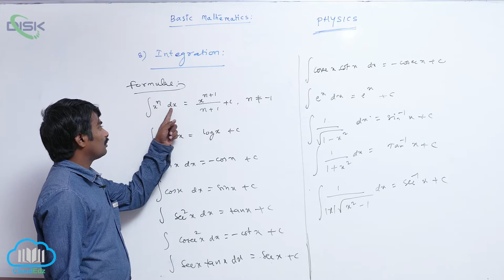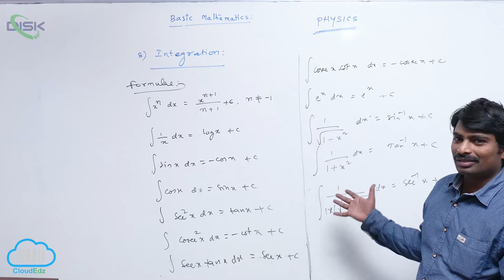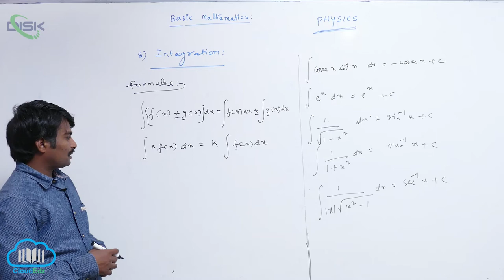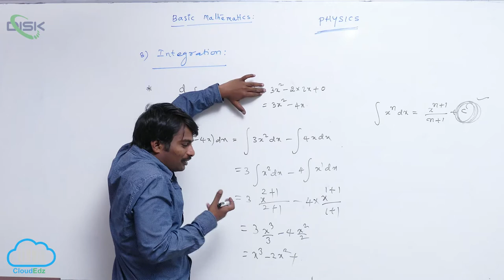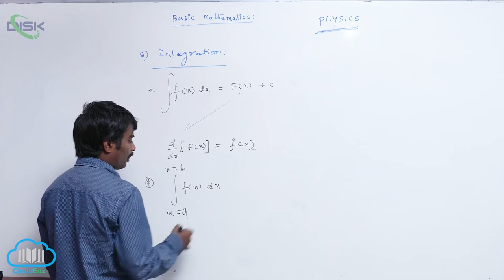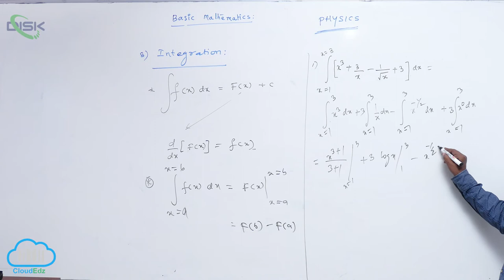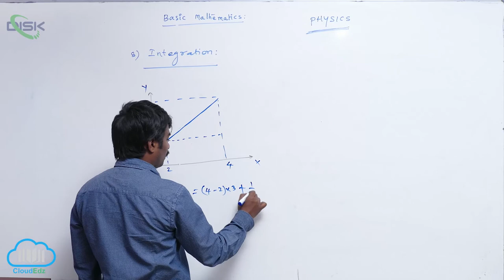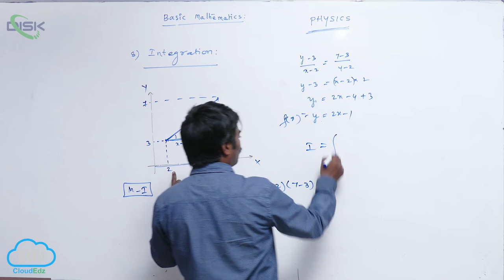What is Physics || Integration Formula || Disk Telangana